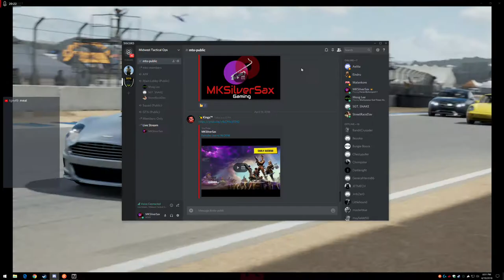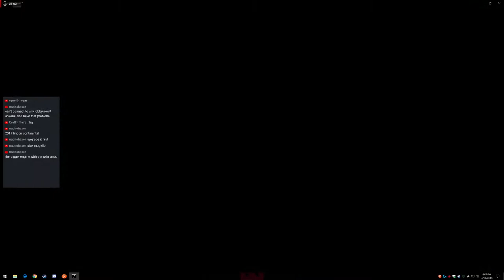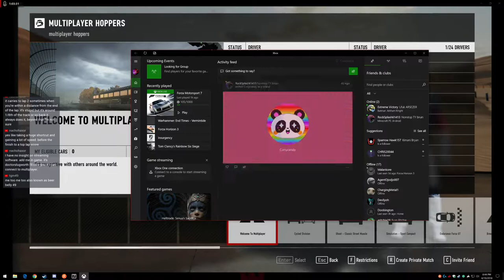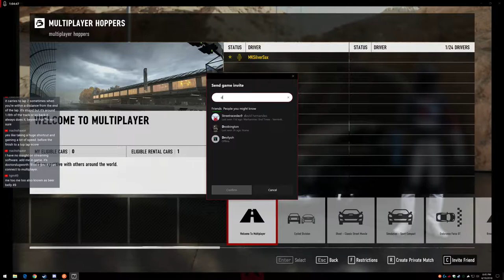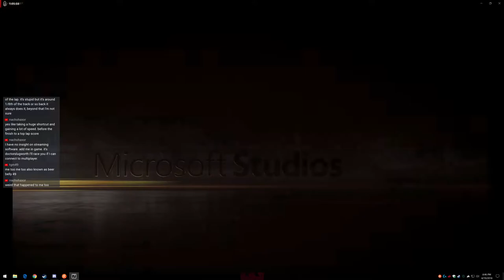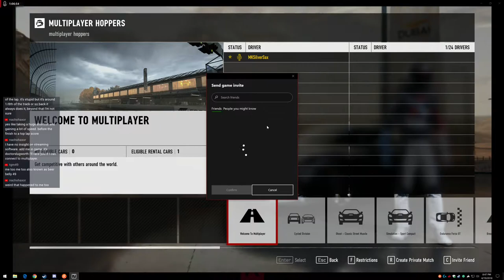Forza Motorsport 7 - Astons, Lincolns, & Porsches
FM7!